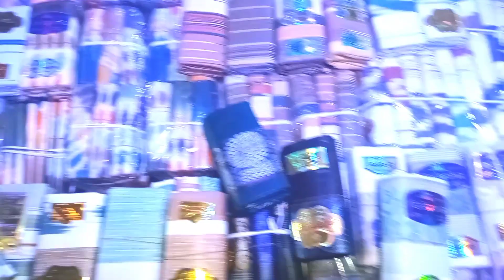বাটিকের নতুন ডিজাইন এবার ঈদ কালেকশন। শাহজাদপুর হাট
আসসালামু আলাইকুম কেমন আছেন ভাই নিশ্চয়ই ভালো আছেন ভালো থাকেন এই কামনা করি।

এবার ঈদ উপলক্ষে কালেকশন করুন শাহজাদপুর হাট থেকে লুঙ্গি বাটিকের অসম্ভব সুন্দর ডিজাইনের এই কালেকশন লুঙ্গি আপনার দোকানের বেচাকিনা বৃদ্ধি হবে ইনশাআল্লাহ।

এই কালেকশনটি পেয়ে যাবেন শাহজাদপুর হাটে একজন পাইকারি লুঙ্গির ব্যবসা এর কাছে তার নাম মোহাম্মদ আলমগীর হোসেন

তার কাছে আছে প্রচুর কালেকশন যেমন
ডিজিটাল 1200টাকা
পায়েল 1250টাকা
সাদা ডিজিটাল 1350টাকা
ডিসেন্ট 1300টাকা
কাশ্ মেরী1000টাকা
ঢাকা 1200টাকা

এছাড়া পাবেন আরো অনেক কালেকশন। আমাদের ইউটিউব চ্যানেলে কেউ বিজ্ঞাপন দিতে চাইলে আমার এই নাম্বারে যোগাযোগ করুন আমরা লুঙ্গির ভিডিও শাড়ি কাপড়ের ভিডিও রেডিমেড আইটেমের ভিডিও কাজ করে থাকি মোবাইল নাম্বার 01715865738

ধন্যবাদ আল্লাহাফেজ